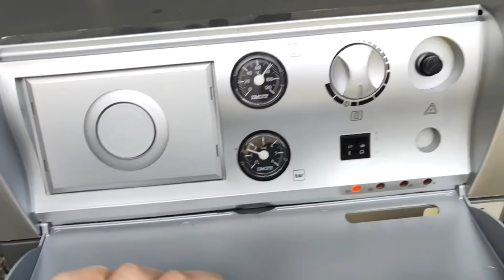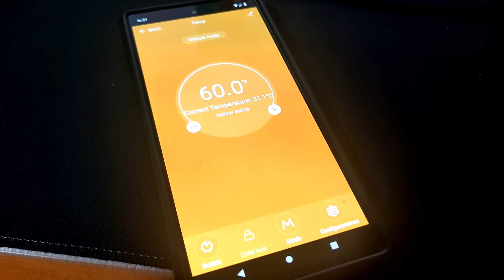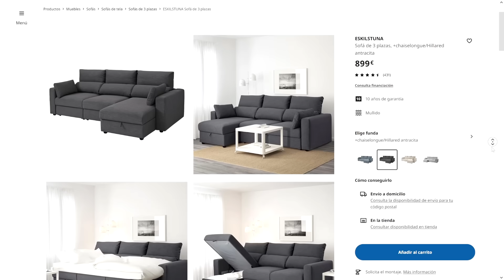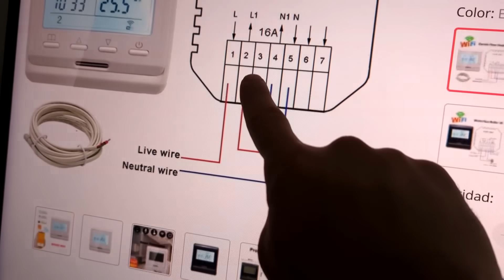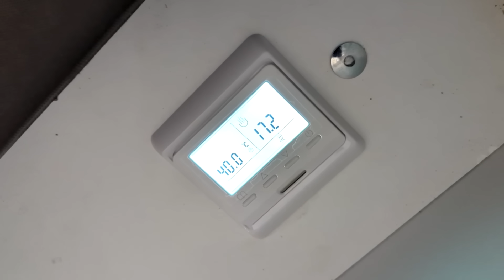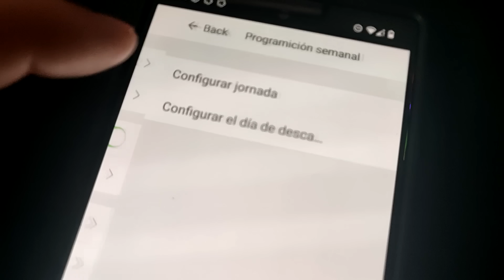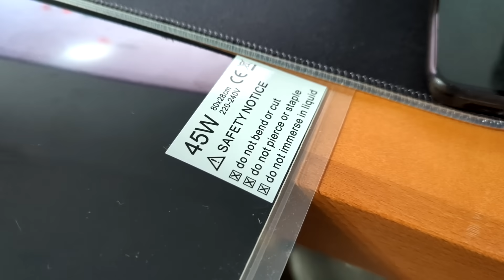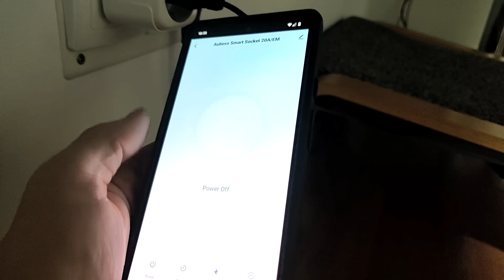TRUCO | SUELO RADIANTE CASERO (Por Wifi) Calefaccion Casi Gratis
Si tienes frio en casa o te estas dejando cientos de euros al mes en calefaccion, esto puede ser la mejor solucion. Gasta unos 3€ al mes y puedes hacerlo en una tarde.

Gasto aproximado:
- Sofa: 0,03€ - 1 hora
- Reposapies: 0,01€ al dia
- Mesa / Asiento: 0,02€ al dia

Por muy cara que sea la luz en tu pais puedes encender todo esto con solo un panel solar y no pasar frio.

►  Enlaces:

► Sofa

- Lamina calefaccion
- Termostato (wifi 16a electric)
- Cable (1,5mm)
- Asilante reflectante
- Evitar roce con el somier
- Cable de Enchufe

► Panel individual (Reposapies / Mesa / Asiento)

- Enchufe wifi
- Panel calefactable

* Puede funcionar sin el enchufe wifi, pero asi puedes encenderlo y apagarlo sin estar en casa, programarlo y ver el consumo, al final sale mas barato poniendolo.